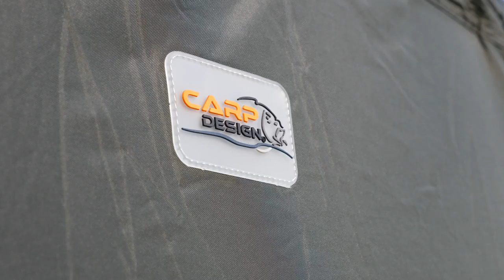Biwy Station Camp - Carp Design - Pêche de la Carpe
Le Station Camp est née d’un constat simple. En effet, les carpistes utilisent de plus en plus des abris de style « cook house » pour faire la popote ou simplement passer un moment entre amis.

Nous avons donc développé cet hybride, savant mélange d’un biwy et d’un abri qui permet soit d’avoir une partie « social/cuisine » soit une extension pour le stockage de vos affaires.